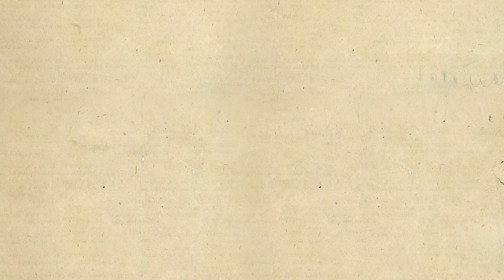New Episodes Coming Soon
New episodes coming in February!

BECOME PART OF THE FAMILY!

SIGN UP FOR THE NEWSLETTER!

LET'S GET SOCIAL!

CREDITS!